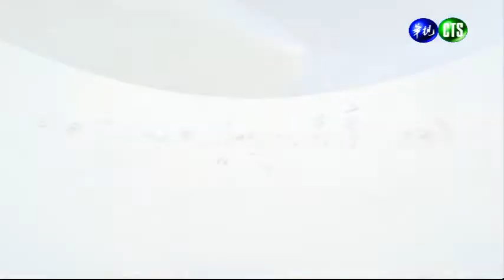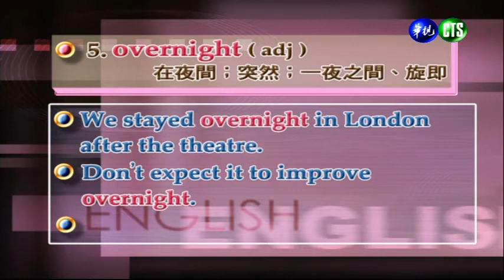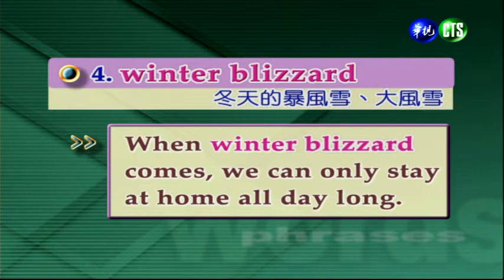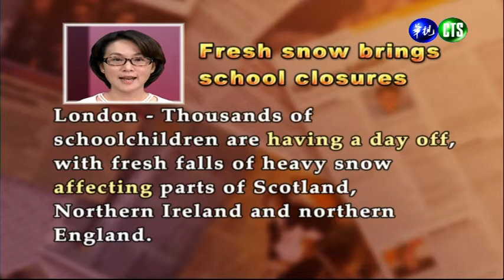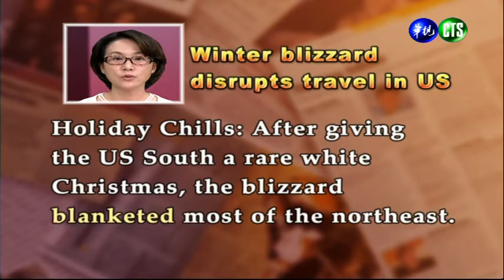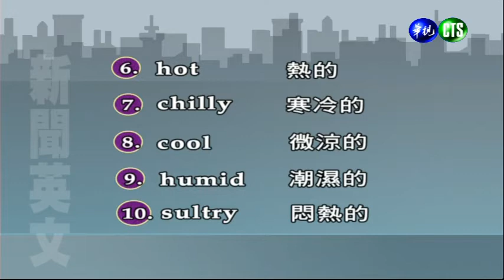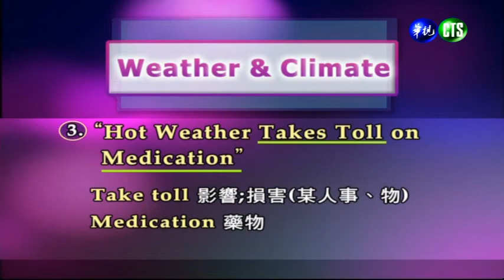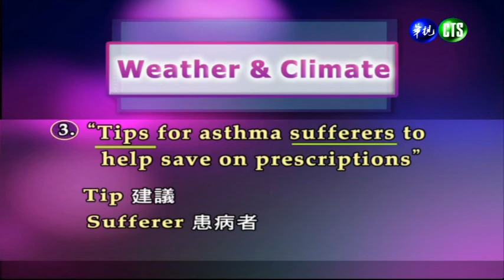新聞英文（一）（商專）_第14講